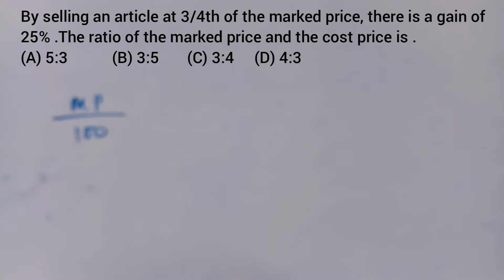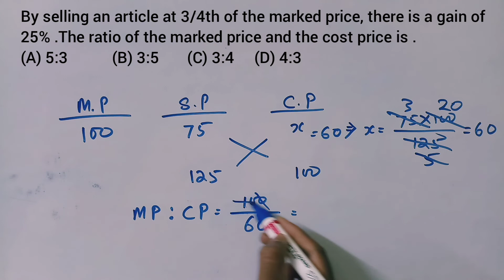By selling an article at 3/4th of the marked price, there is a gain of 25% .The ratio of the marked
By selling an article at 3/4th of the marked price, there is a gain of 25% .The ratio of the marked price and the cost price is .

(A) 5:3
(B) 3:5
(D) 4:3